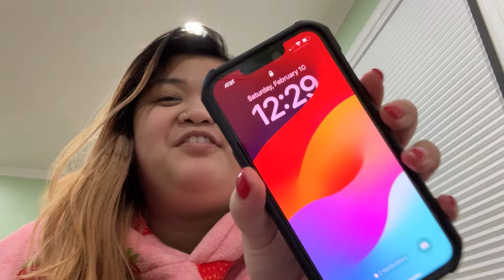ONLY EATING ASIAN FOOD FOR 24 HOURS!🥢 Lunar New Year 2024 Challenge